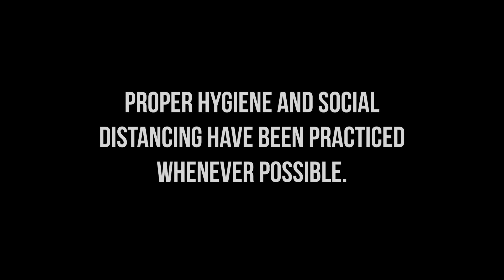QuaRENtine Creations - Episode 10: To the Heights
In Episode 10: To the Heights, we feature a performance from The Branches. Comprised of Peter Henkels, Jacob Poiner, Anna Henkels and Michael Simile, enjoy their original song, To the Heights.

 As a not-for-profit organization, we rely heavily on ticket revenue to support over 60% of our operations, so we do not take the decision to cancel or postpone performances lightly. There is no doubt that the cancellation of this month’s performances will put significant financial strain on the Renaissance.

In addition, as a professional producer, orchestra, and venue, the effect of changing our schedule is far-reaching: the cancellation of just the two weekends listed above represents the loss of a paycheck for 89 performing artists.

We created this series of videos called QuaRENtine Creations to continue to engage, educate and inspire our community... even in quarantine, so consider donating or finding a way to continue to support the Ren, the arts, and your community.

To support the Ren and the local artists in our community, consider donating by texting "DONATE2020" to 55678 or contribute

While we are unable to provide in-person events and experiences for our community, we will continue to attempt to provide our QuaRENtine Creations Video Series. Videos release every Tuesday, Thursday, and Saturday at 7:30 PM - this may change in accordance with State and National executive orders.

Enjoy and support the arts, support your community, and support each other. In the battle versus COVID-19 and the coronavirus, let the arts shine bright.